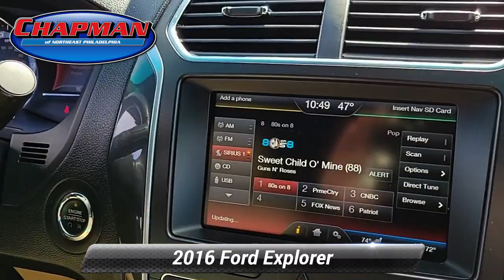Used 2016 Ford Explorer Limited, Philadelphia, PA A24185A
Chapman Ford